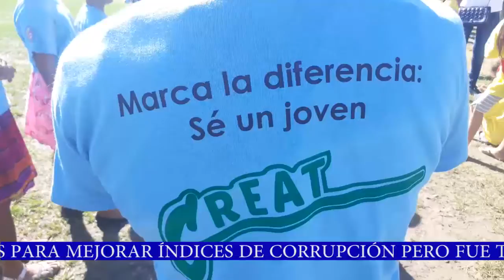PROGRAMA GREAT CONTINUA EN ROATÁN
REALIZARON CAMPAMENTO
Roatán, Islas de la Bahía, Honduras.
Subscribiste dándole click al link  shorturl.at/kswE9